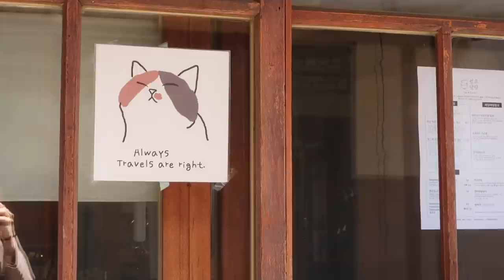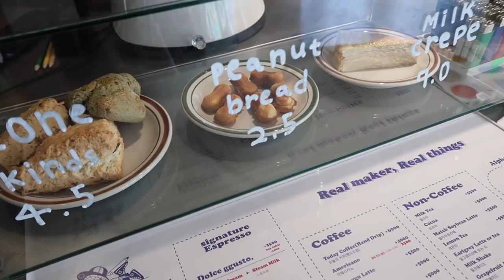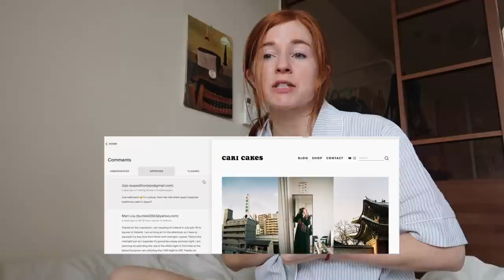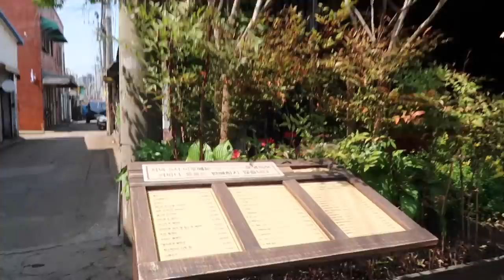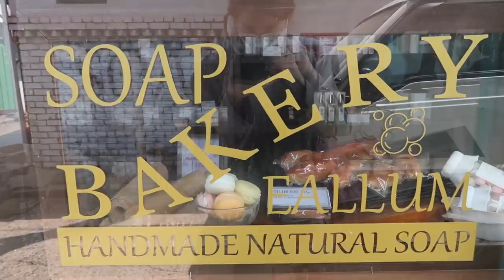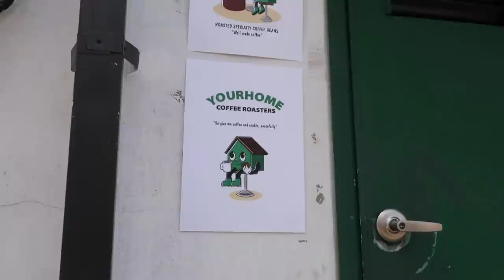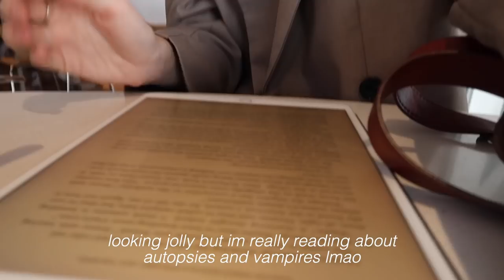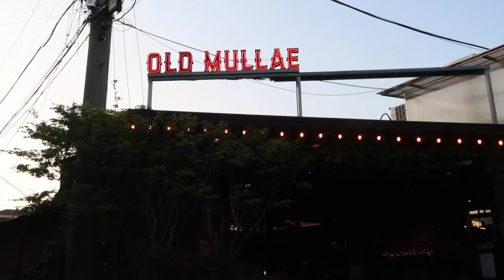Seoul Neighborhoods | Old Factories, New Cafes, Bars, Bakeries, and Shopping in Mullae, KOREA VLOG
let's explore mullae! this neighborhood is filled with art, good food, and studios/factories making everything from delicate silver rings, to custom leather jackets, to giant steel sculptures. there are so many hidden spots in these alleys that you'll find something new every time you visit. hope you enjoy!

Seoul Neighborhoods | Old Factories, New Cafes, Beer Gardens, Bakeries, Shops in Mullae, korea VLOG